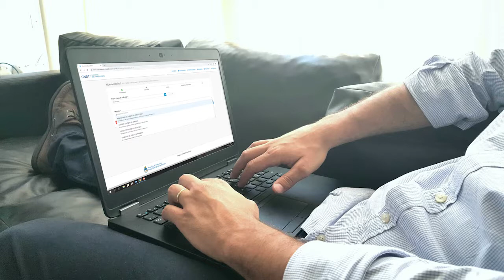PROYECTO QUE QUEDA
La Dra. Mercedes Rus, integrante del directorio del Instituto Provincial de Juegos y Casinos comentó los avances que han tenido en materia de control de salas de juego y que queda implementar a futuro.